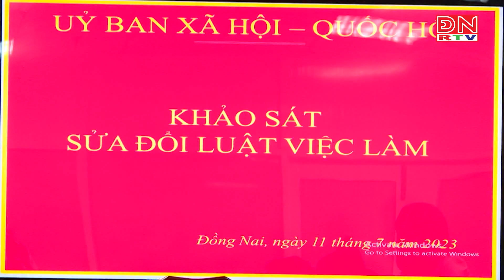Khảo sát sửa đổi Luật việc làm tại Đồng Nai